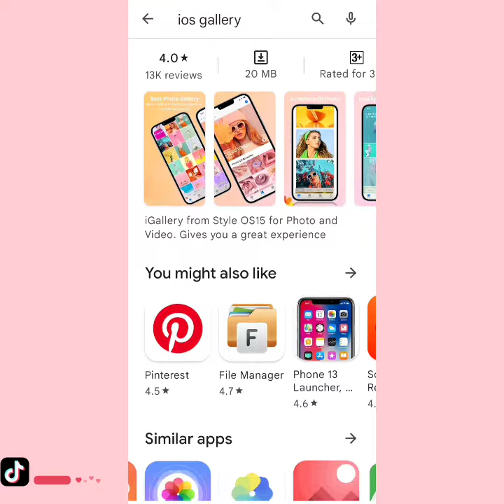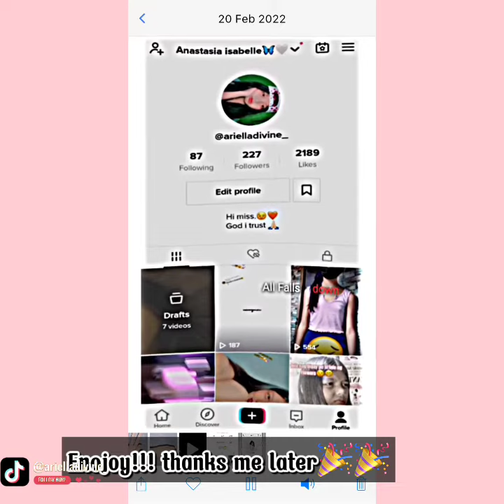ios gallery Vlog#2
ios gallery 😍🎉🎉